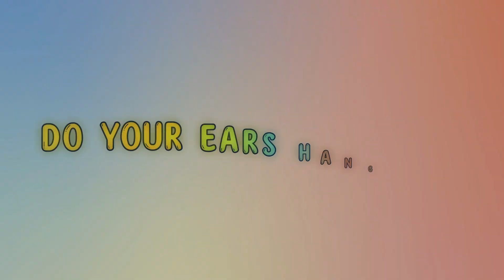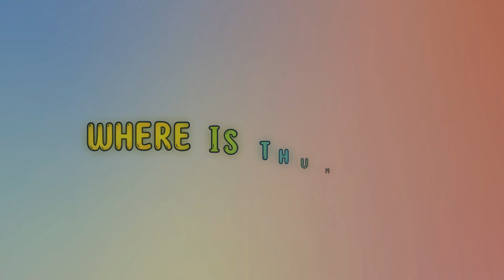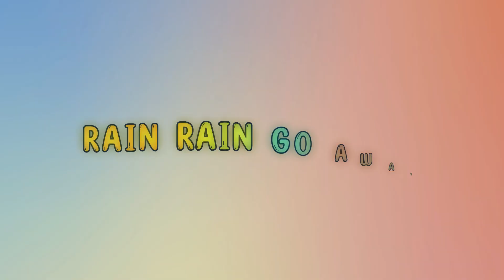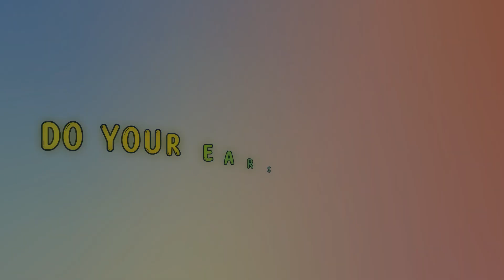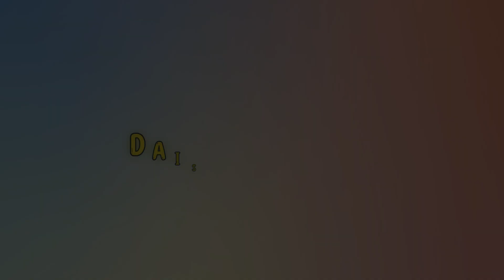FIVE LITTLE MONKEYS + 30 MINUTES MORE OF NURSERY RHYMES! | BUZZY BEE | NURSERY RHYMES COMPILATION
The BuzzyBee family hopes you enjoy the compilation video!

Lyrics:
5 Little monkeys jumping on a bed
One fell off and bumped his head.
Mom called the Doctor and the Doctor said
"No more monkeys jumping on a bed"

4 Little monkeys jumping on a bed

3 Little monkeys jumping on a bed

2 Little monkeys jumping on a bed

1 Little monkey jumping on a bed
He fell off and bumped his head.

Welcome to Buzzy Bee Family!

We educate kids about healthy eating habits, environmental safety, diversity, and tolerance through nursery rhymes and kids' songs.

Buzzy BeeTM aims to foster children's passion and curiosity and brings diversity and inclusion to them. Children can watch Buzzy BeeTM's videos to learn essential skills such as tolerance, sharing, cooperation, making healthy choices, protecting the environment from global warming, practicing empathy, respecting and appreciating different cultures, and embracing diversity. Children under six years of age can benefit the most from Buzzy BeeTM's rhymes and songs.

Buzzy BeeTM's vision is to become the world's number one learning and entertainment platform for children around the globe. We passionately believe in transforming children and preparing future societies to be peaceful, prosperous, and sustainable through our content.